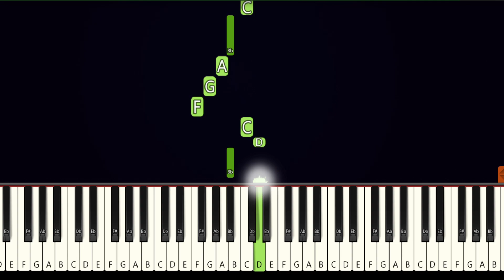Spanish National Anthem - La Marcha Real VERY EASY Piano TUTORIAL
♫ In this easy piano tutorial you can learn how to play Spanish National Anthem - "La Marcha Real"